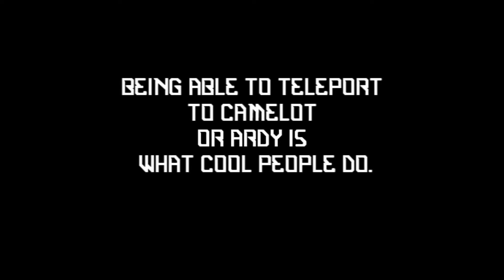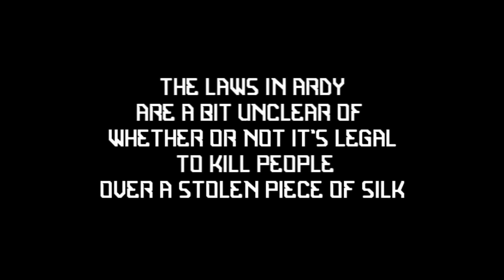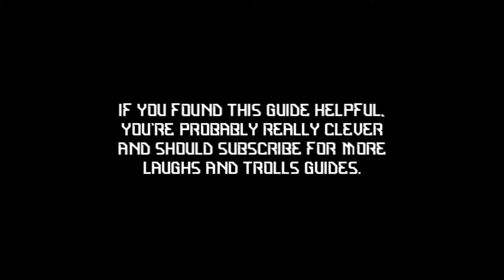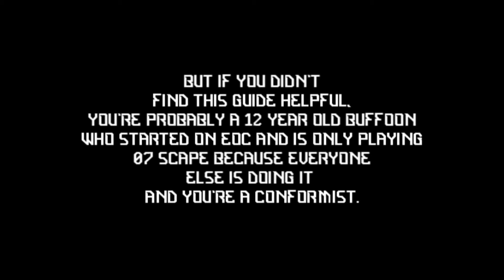2007 scape - Stealing Silk for Buttloads of Dough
You've probably seen a guide for selling silk in 2007 scape but did they tell you about the log?